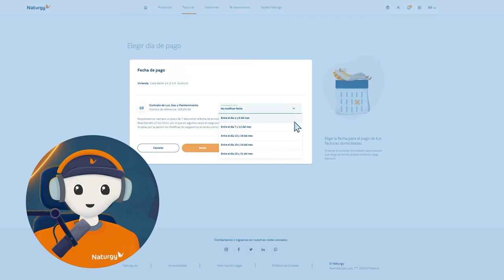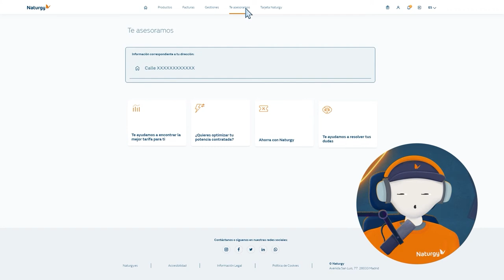Nueva Área Clientes de Naturgy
En Naturgy estamos de estreno: nueva ÁreaCliente, más ágil, más fácil como nunca antes. Regístrate y toma el control de tu energía.